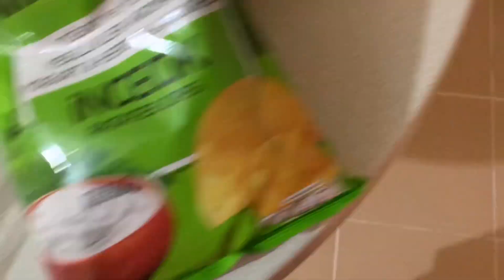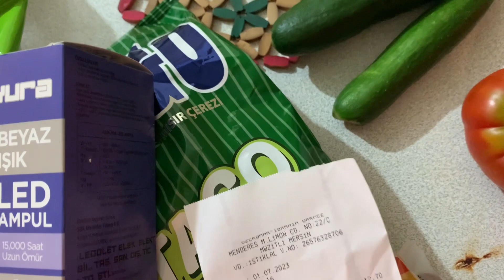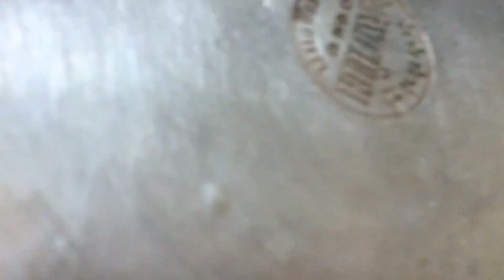KEPİRLİ YAYLASI MANGAL SÜPRİZİ | KİRAZ SUYU YAPTIM | TEMİZLİK BİTTİ 🙃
Kanalıma hoşgeldiniz arkadaşlar hepinize hayırlı günler diliyorum Mersin’e geleli temizlik ancak bitti.
Biz de bayram ziyareti el öpmeye dayıma gittik.
Kepirli yaylası daha öncede gidip kalıp gördüğümüz bir yerdi ama temmuz ağustos farklı olduğunu fark ettim.
Dayılığıma ve yengeme bizi ağırladıkları için teşekkürler Ece’yi de tekrar görmek nasip oldu.